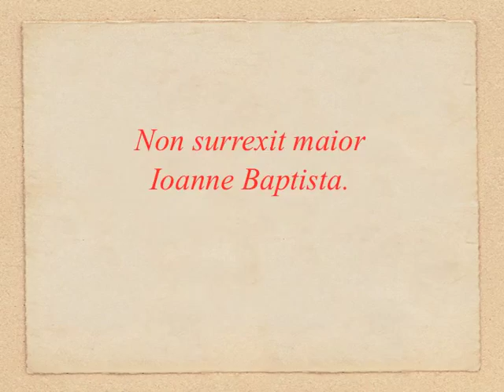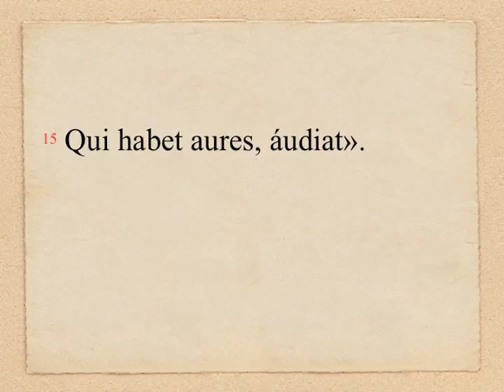TAdv.2.5 - Mt 11, 11-15 (OLM 184, 2)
FERIA V HEBDOMADÆ II  ADVENTUS: Evangelium